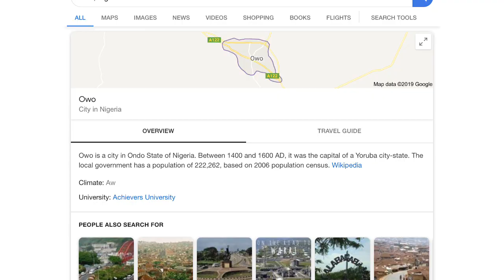owo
i swear to god i am going to go sicko mode